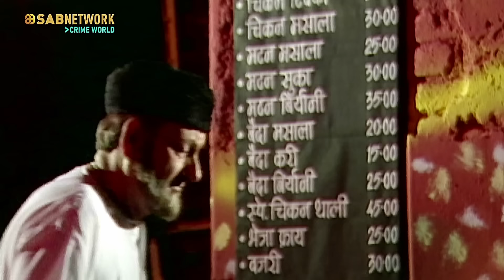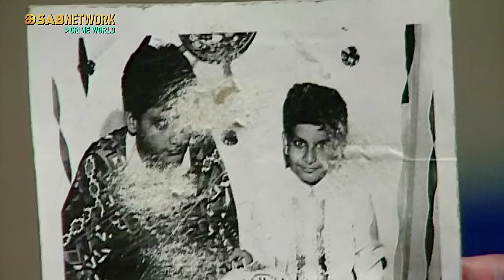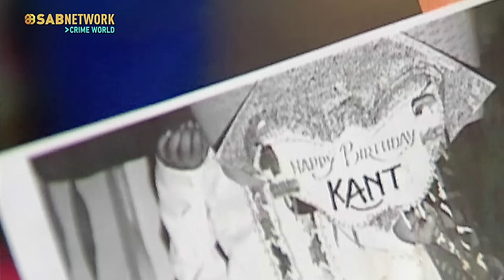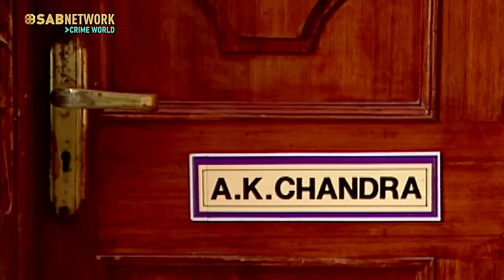CID OFFICER BHARAT- आखिर कौन है ये कांत ? I SURAAG THE CLUE ep193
Sudesh beri || || actor || murder mystery || best serial || crime case